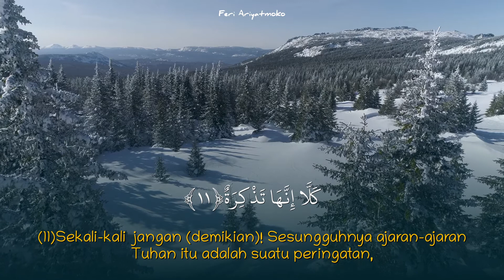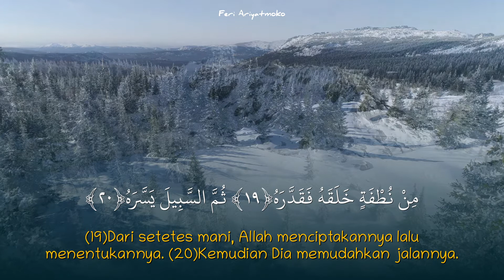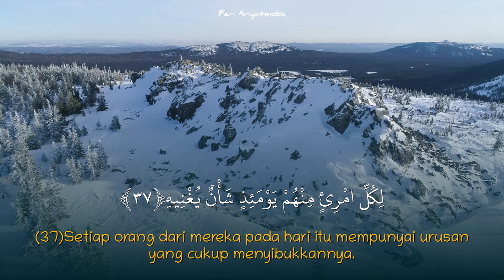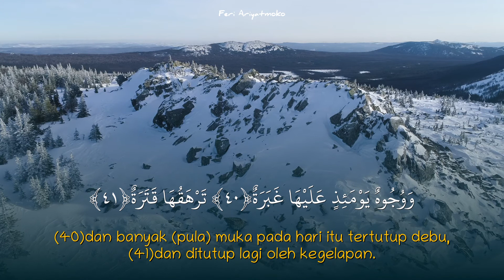Surah Abasa | Syaikh Ahmad Al Shalabi HD | سورة عبس الشيخ احمد شلبي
Murottal Al-Quran Al-Karim